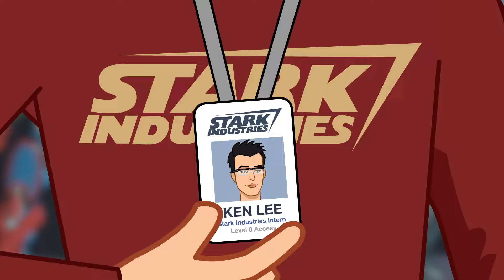DIE BESTEN ROBOTER MARVEL MONSTER | Marvel's Avengers Mech Strike: Monster Hunters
Von Aegis bis Sentinels zählen wir die metallischsten, technisiertesten und mechanisiertesten Monster im Marvel-Universum auf!

Doctor Doom nutzte ein mysteriöses magisches Auge, um Marvels schlimmste Superschurken in gruselige Kreaturen zu verwandeln! Um ihn aufzuhalten, benutzte Doctor Strange sein eigenes mystisches Auge, um die von Iron Man geschaffenen Mech-Strike-Rüstungen der Avengers zu Mech Strike Monster Hunters aufzurüsten! Deshalb hat unser Stark-Praktikant Ken Lee Recherchen zu den größten, verwegensten und und bizzarsten Marvel-Monstern angestellt, um unseren Helden zu helfen, den Tag zu retten!